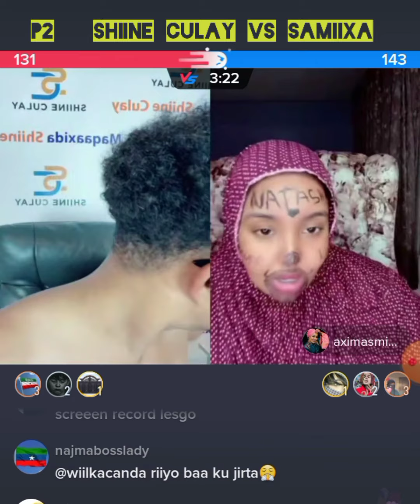p2 shiine iyo samiixa oo is dab saarey iyo shiine gadhkii laga xiray | shine vs samiixa |tiktok live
SAMIIXA KHALIIL

      VS

SHIINE CULAY